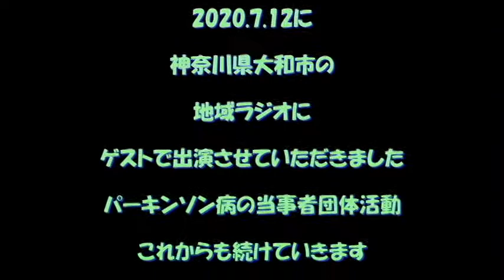2020 7 21新しい機材導入のお知らせ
カメラを中古ですが、新しくしました。